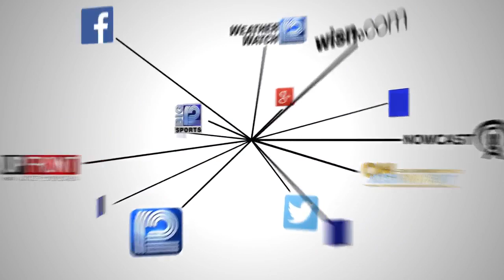Evers looks for ‘common ground’ with GOP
After two school shootings, Democratic Gov. Tony Evers says he will look for ways to work with Republican lawmakers to address mental health issues.